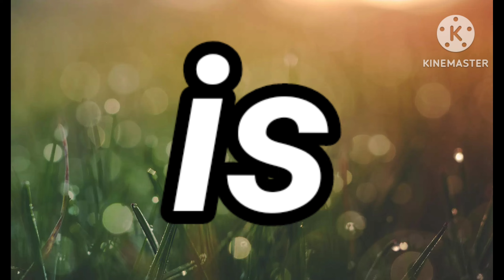Tricky english words